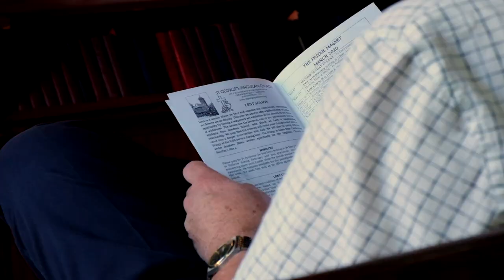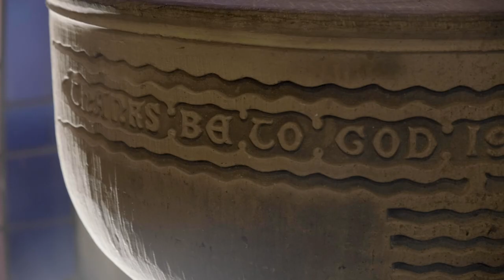St. George's Church - Our Brand